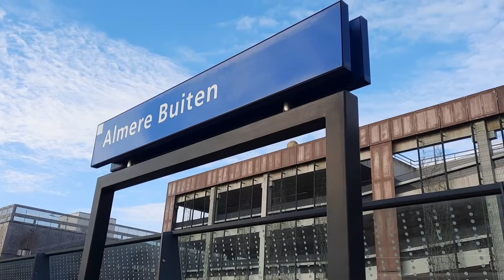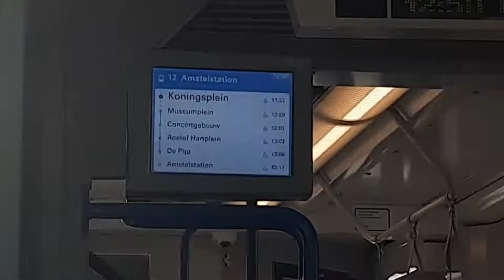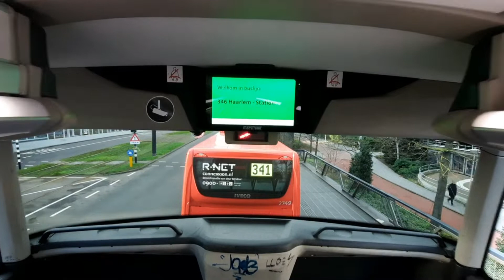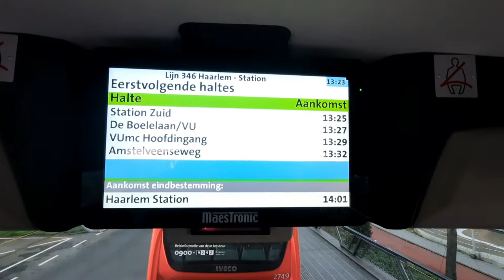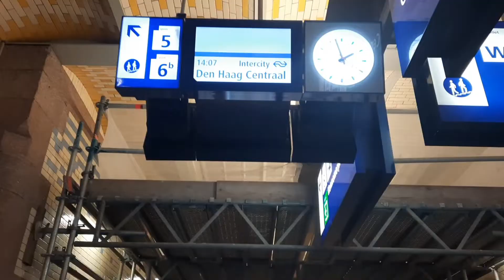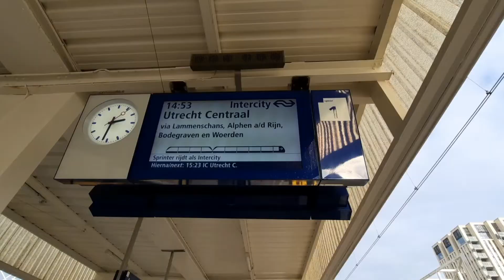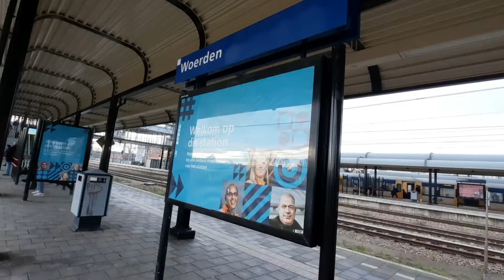Reisverslag | 2 | Nieuwe CAF Urbos tram in Amsterdam, Rondje Nederland